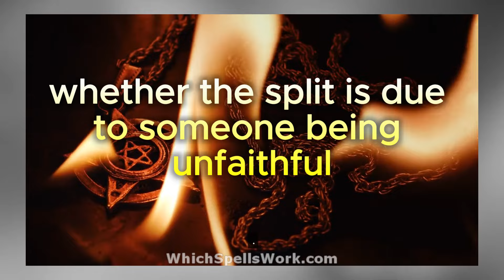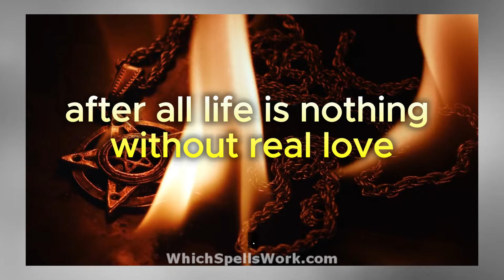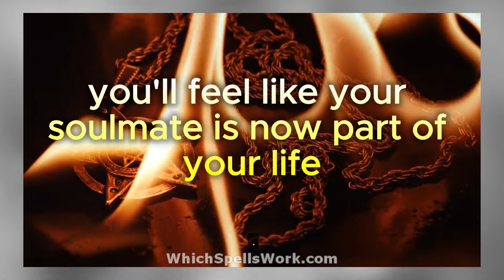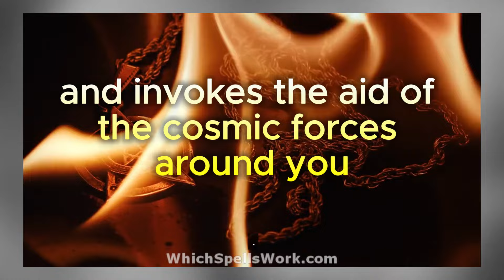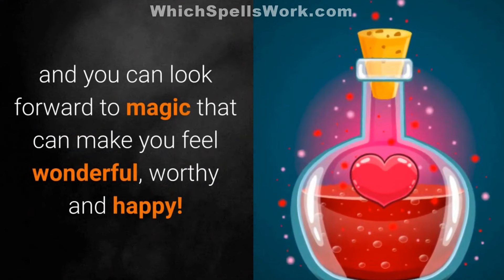💘 Say Their NAME Like "THIS" - LOVE SPELL That Works Instantly!